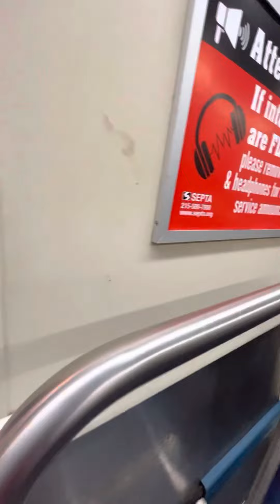Septa market Frankford Line